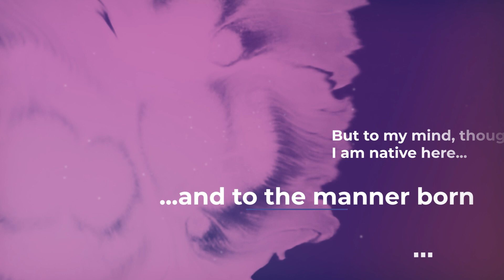Episode 14 - Food Special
With visitors in the house, the renovations have been paused. However, in this episode we share some of our lifestyle with you including the types of food we enjoy preparing.